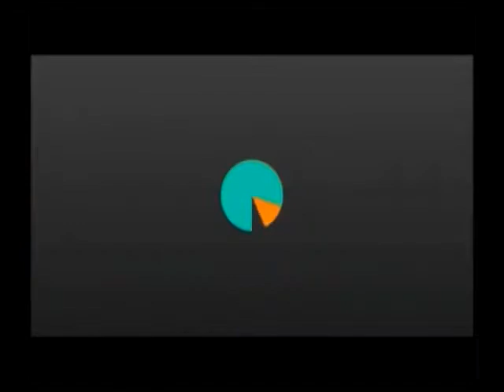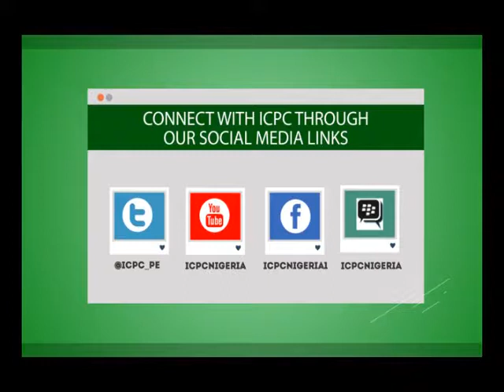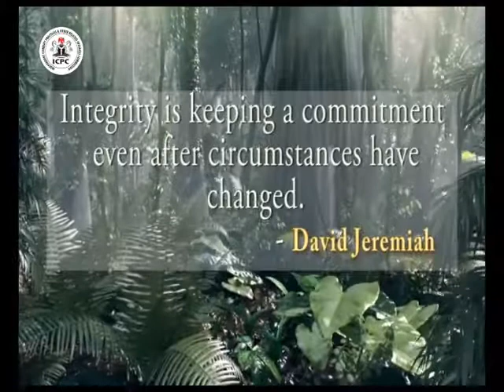CORRUPTION MUST GO EDITION 81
Focus on National Anti-corruption Volunteer Corps (NAVC)